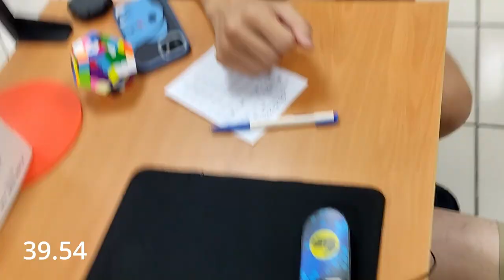[NR] 39.54 5x5 Rubik's Cube Hong Kong Record (WR9)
I am fairly satisfied with this result tho it may not seem like it from my initial reaction. At the time Kaiwen was also doing this relatively easy scramble next to me so I was trying to make as little noise as possible to not distract him. For the first time since 2018 (Nahm's 24.88 former 4x4 asr avg), I feel like an Asr is within reach for me. So that will be my next goal. Well needless to say imo Kaiwen and Nahm can destroy the current record with relative ease, maybe even WR!

Cube: Andy's WRM!

Comp: NDHU Big Cube Day 2023